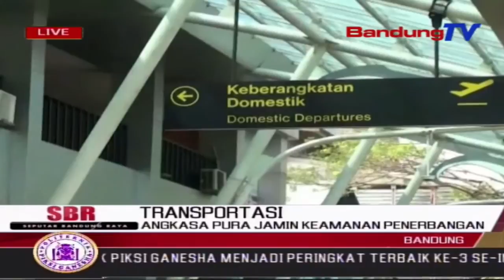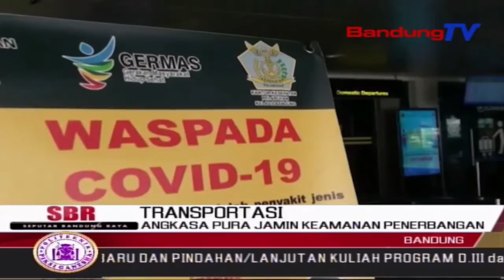Angkasa Pura Jamin Keamanan Penerbangan | SBR | BANDUNGTV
SBR | BANDUNGTV | RIDWANSYAH AZHAR | Angkasa Pura Dua Pastikan Bandara Husein Sastra Negara Bandung aman dari penyebaran virus Covid 19. Keamanan tersebut dipastikan karena ketatnya protokol kesehatan yang diterapkan di wilayah bandara, dari mulai pemasangan scaner suhu dan masker, pemeriksaan dokumen kesehatan, sensor lift, hingga penerapan protokol kesehatan seluruh maskapai penerbangan.